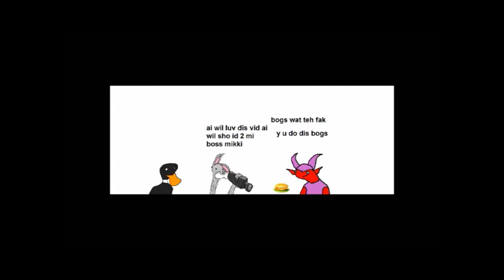The Dolan Duk Show sesun 1 episud 22: teh robbery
Jenimbe robs Mikki